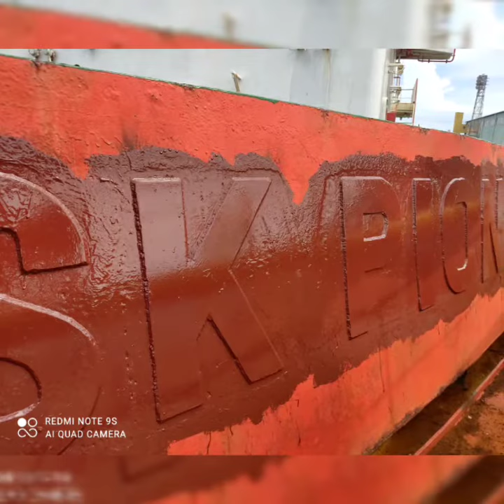patata SK pioneer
zero to hero 100%🤲🤲🙏🙏🙏